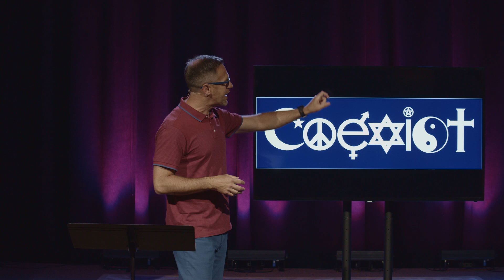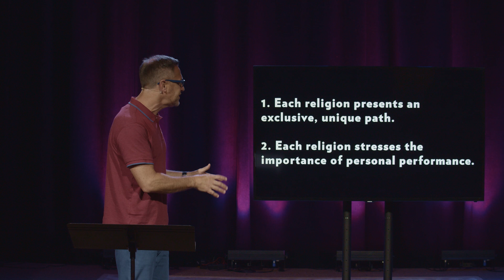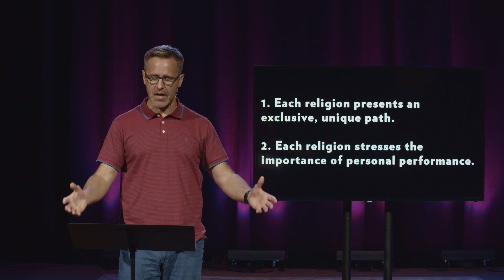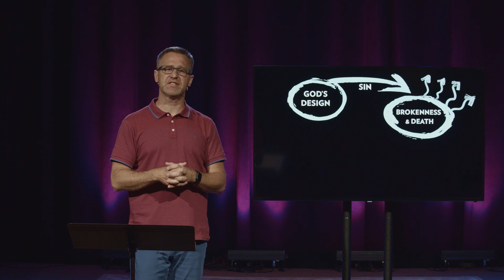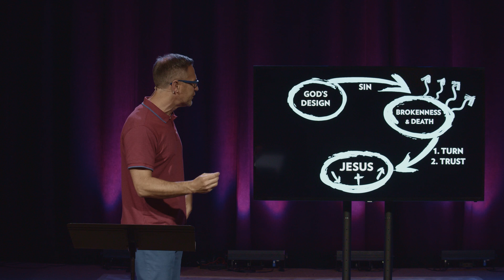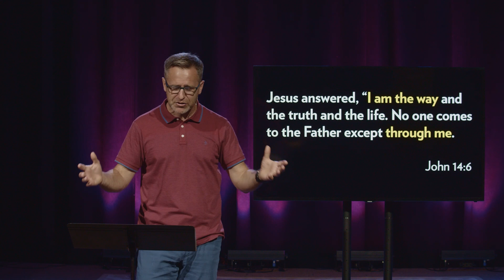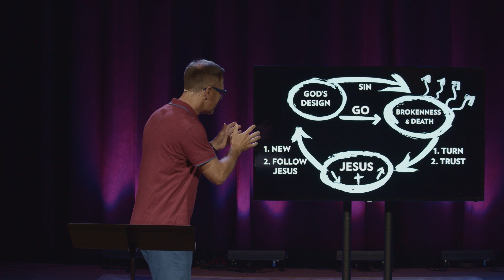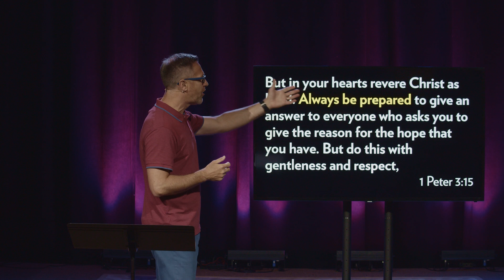Is Christianity TOO NARROW?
Explore God, week 4.

Paul Mumaw discusses the question, "Is Christianity too narrow?" as we continue to Explore God.